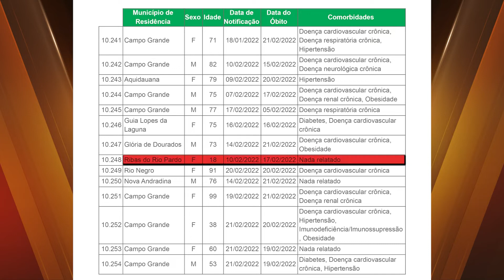Mais de 10% dos internados por covid no HR são crianças e vacinação segue a passos lentos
O número de pessoas internadas com covid no Hospital Regional segue alto, porém estável em Mato Grosso do Sul. Uma das preocupações é que mais de 10% são crianças.